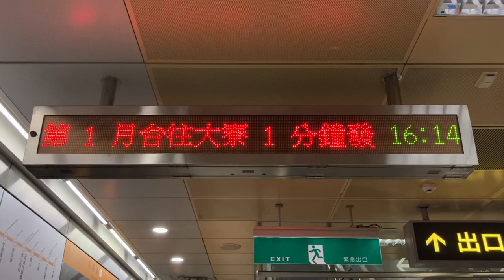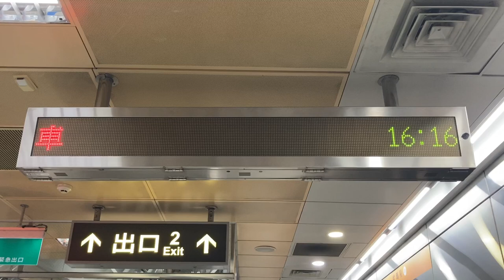高雄捷運(高雄MRT) 橘線 哈瑪星站(哈瑪星駅) LED顯示器(LED電光掲示板)